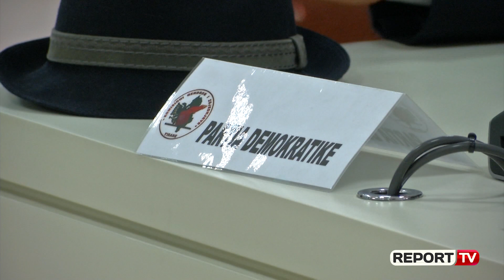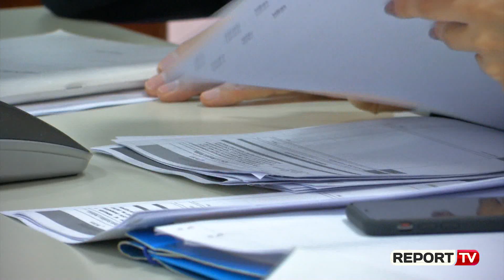PD rikthehet në KQZ: Jemi parti parlamentare! Biba: Nuk jeni pjesëmarrëse në zgjedhje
Një ditë pasi komunikoi vendimin për të futur komisionerë në komisionet zonale, Partia Demokratike u kthye dhe në Komisionin Qendror të Zgjedhjeve.

Njazi Kosovrasti ngriti disa pyetje mbi rendin e ditës, edhe pse ato nuk kishin të bënin me kthesën e opozitarëve për t'u përfshirë në administratën zgjedhore. Nënkryetari i KQZ, Denar Biba i propozuar nga PS, për herë të parë ngre pretendimin se PD, si parti që nuk është pjesë e zgjedhjeve, nuk duhet të ketë zë në diskutimet e KQZ.

"Intensiteti i pyetjeve më duket pak e tepruar. Duke mos qenë subjekt zgjedhor, me mirëdashje. Jeni subjekt zgjedhor, jeni regjistruar për zgjedhjet e 30 qershorit?

Nga ky debat, del qartë se Njazi Kosovrasti, e quan Partinë Demokratike parti parlamentare, dhe pse kjo ka djegur të gjitha mandatet dhe ka përjashtuar të gjithë ata që morën më pas karriget në parlament.

 "Jo, e çdo të thotë kjo. Por kam një nen. Unë jam parti parlamentare dhe si e tillë më takon të marr pjesë në KQZ dhe meqë ju dëshironi po ju citoj Kodin Zgjedhor", tha Kosovrasti.

Nga konsiderimi ose jo tanimi i PD-së dhe LSI-së si parti parlamentare do të vendoset më tej nëse do të pranohen apo jo komisionerët e këtyre partive. Ende, PD dhe LSI nuk kanë depozituar në KQZ një kërkesë me emrat e personave që duan të përfshijnë në administratë.